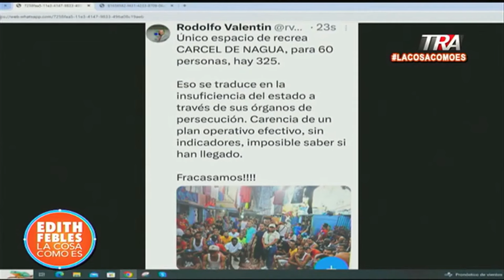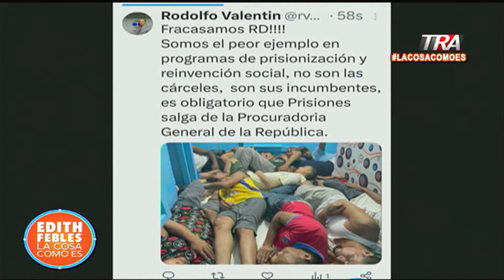Violación a los derechos de los reclusos en RD de acuerdo a Comisión de Derechos Humanos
Canal Oficial Periodista Edith Febles